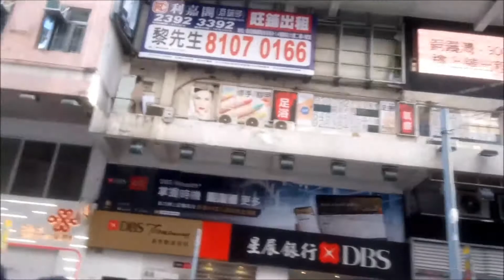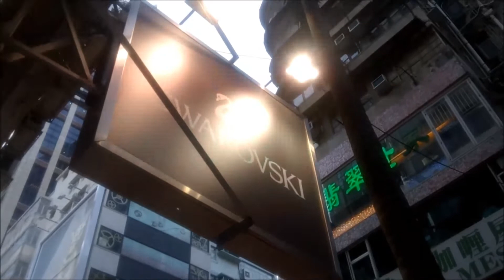Causeway Bay Protest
Note: This video has been blurred to respect people’s privacy and shows crowds only.

This channel is personal. All uploaded videos contain private material belonging to me (musical background excepted).